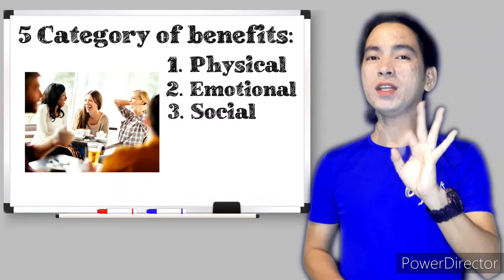BENEFITS OF EXERCISE